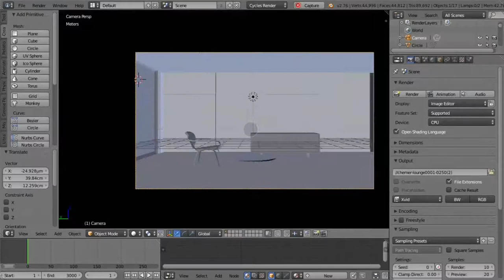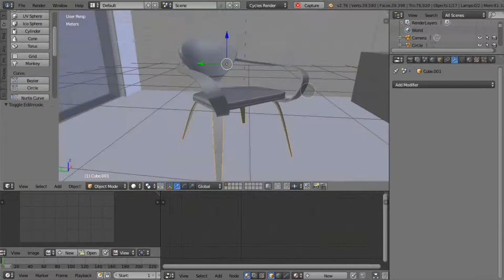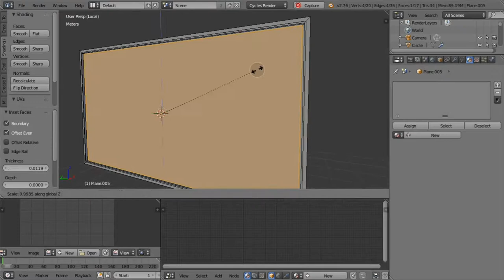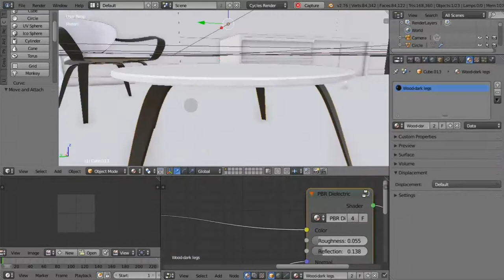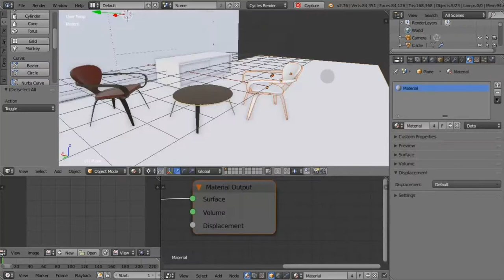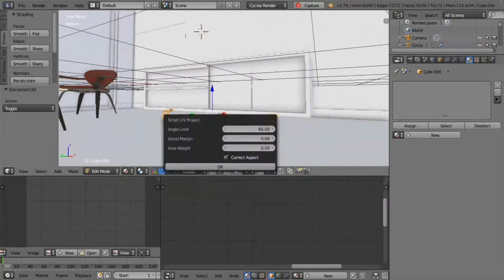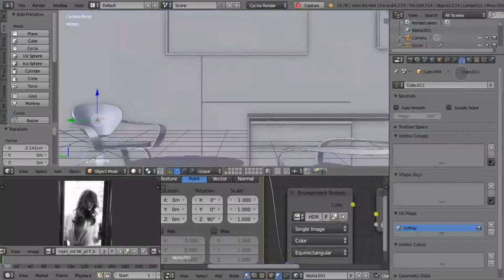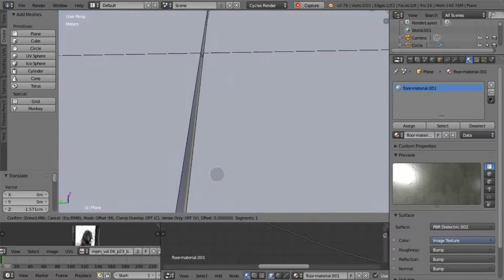Cherner lounge speed modelling in blender3D.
A quick demonstration of how we do our renders.